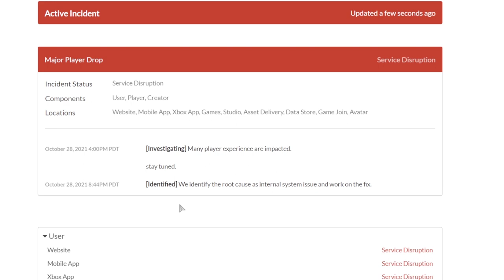RIP Roblox (September 1st, 2006-October 31st, 2021)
sike
the game is playable rn
go play roblox